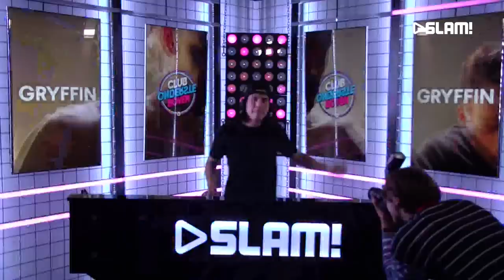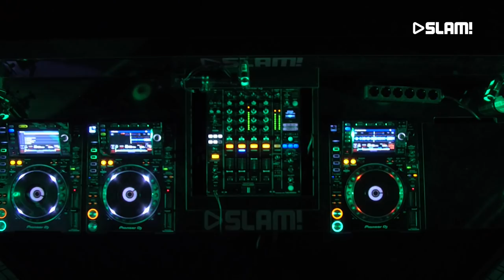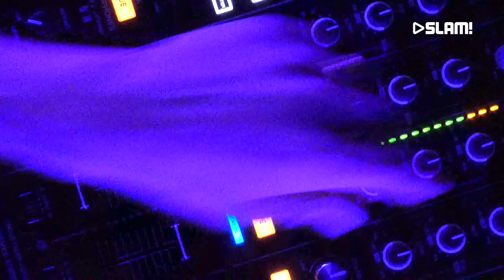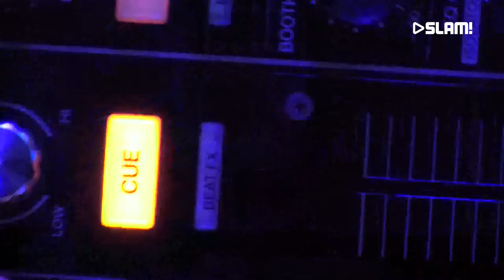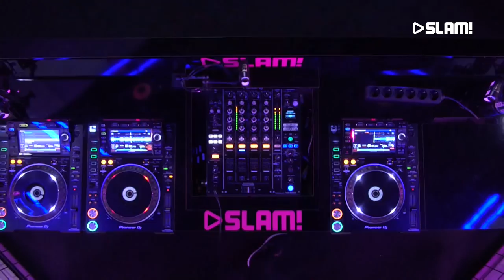Gryffin (DJ-set) | SLAM!